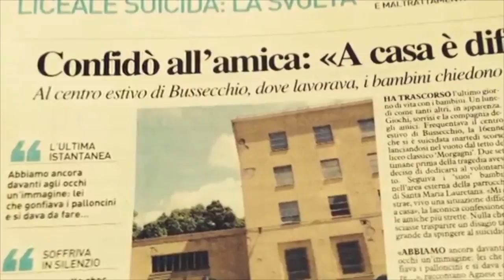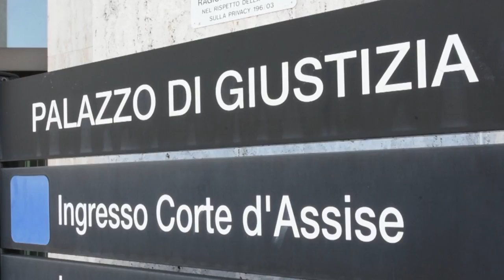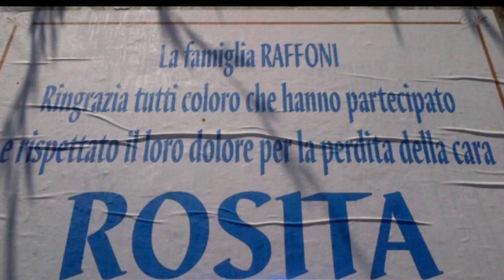FORLÌ: “Non pensavo potesse suicidarsi”, in aula il padre di Rosita Raffoni | VIDEO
“Non pensavo che Rosita potesse suicidarsi”. È disperato il padre di Rosita Raffoni, la giovane che nel giugno del 2014 si è suicidata gettandosi dal tetto del liceo classico di Forlì. L’uomo è stato ascoltato in Corte d’Assise per sette ore, accanto alla madre della studentessa, anche lei in lacrime durante l’udienza del processo. Il procedimento vede imputati entrambi i genitori, accusati di maltrattamenti, e il padre Roberto anche di istigazione al suicidio. Sono state analizzate le lettere, i messaggi, i video lasciati dalla ragazza alle amiche e alla famiglia. Missive in cui la giovane esprime tutta la propria sofferenza per le mancanze, a suo dire, dei genitori nei suoi confronti. “Sfigati”, così vengono definiti dalla figlia. Per un viaggio in Cina che le viene negato, per il fatto di sentirsi non desiderata dalla coppia. Il padre parla di ‘incomprensioni’, di una ragazzina ‘perfetta’ che col tempo è cambiata. ‘Poteva comprarsi ciò che desiderava, non le impedivamo nulla’, ha ribadito il padre. Altro punto dell’udienza il telefonino sottratto al padre dalla giovane, di cui i genitori avevano denunciato la sparizione ai carabinieri, un fatto che è diventato oggetto di discussione con la giovane. Il pm Sara Posa ha poi insistito sull’inquietante minaccia di Rosita di gettarsi dal tetto del liceo, qualche giorno prima di compiere per davvero il tragico gesto. Chiedendo al genitore se l’affermazione non l’avesse turbato. ‘Ci disse che stava scherzando’, ha risposto lui.